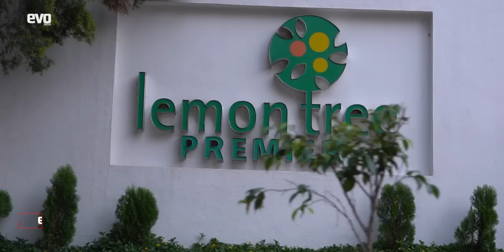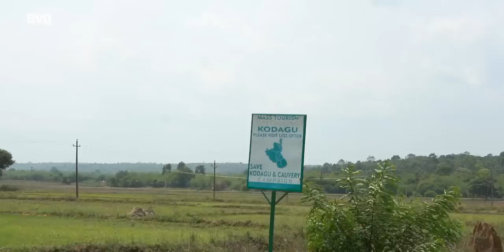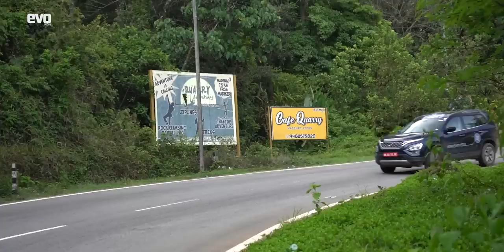Tata Safari road trip 2 - Coffee estates of Coorg | Reclaim Your Life | 2022 | evo India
Safari on a safari! We’ve taken the Tata Safari on a roadtrip to Coorg, to explore the coffee estates and find the perfect cup of coffee. We also explored the Coorg district and chanced upon Kotte Betta, a beautiful peak in the region and got the adrenaline pumping at Quarry Adventure! We’ve also got Safari owners along for the ride!